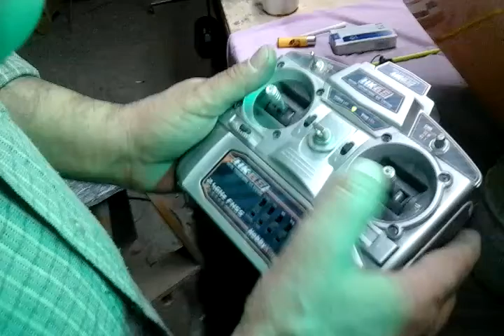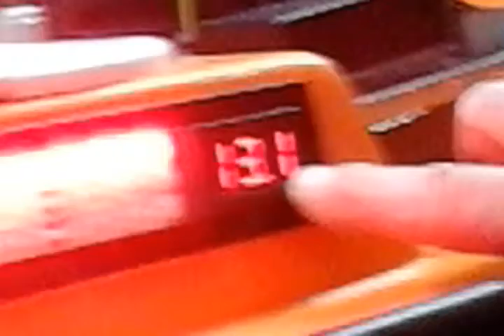Falcon35 katan45 tanıtım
Falcon35 Katana45 tanıtımı